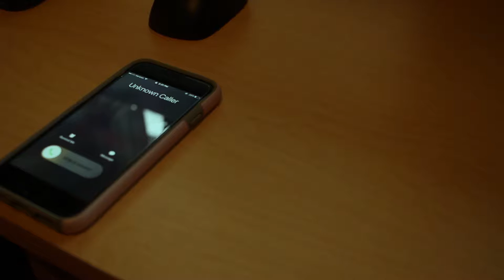The Phone Call (Short Film)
I'm not really sure what this is